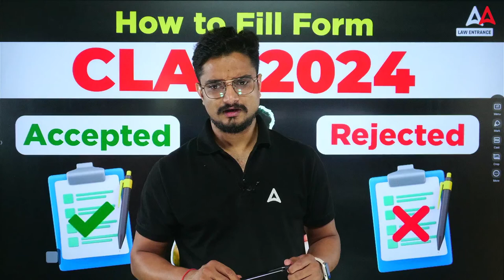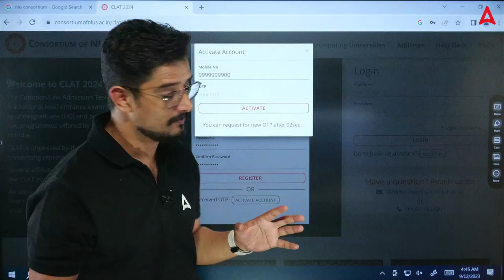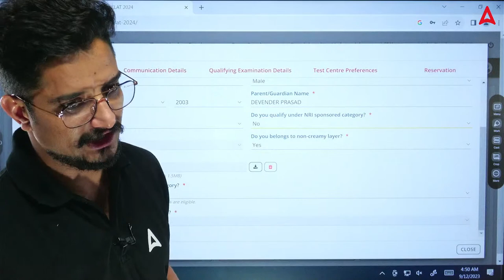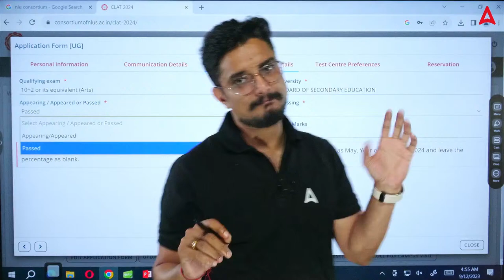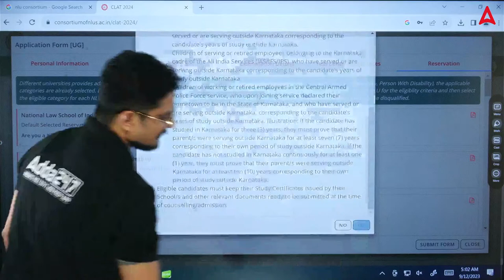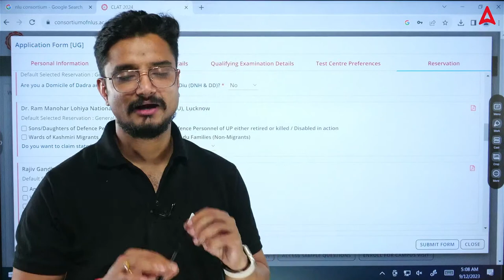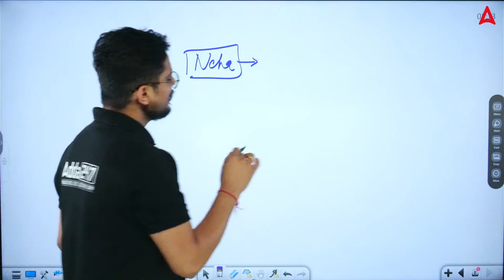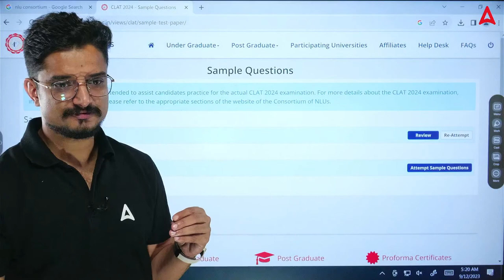CLAT 2024 Application Form | Step By Step Process to Fill the Form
CLAT 2024 Application Form | Step By Step Process to Fill the Form | CLAT

This video covers :
clat 2024 application form,
clat 2024,
application form,
clat 2024 form fill up date,
clat 2024 application form last date,
clat,
clat application form 2024
clat 2024 registration,
how to fill clat 2024 application form,
how to fill clat form 2024,
clat 2024 application form date,
clat application form,
clat exam 2024 application form,
clat form filling 2024,
clat exam form fill up 2024,
fill clat 2024 application form,
clat exam form,
how to fill clat application form 2024,
clat 2024 form filling,
clat 2024 form,
clat application 2024,
how to fill the form of clat 2024,
how to fill form of clat 2024,
clat 2024 online form,
clat application form 2024 last date,
clat exam application form 2024 last date,
clat application form 2024 fees,
clat 2024 application process